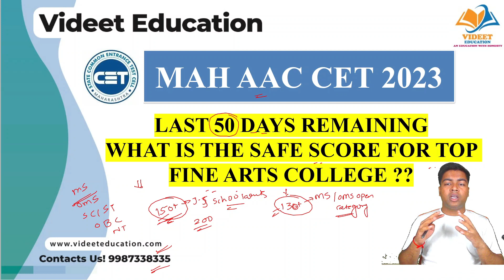MAH AAC CET 2023 I LAST 50 DAYS REMAINING, WHAT IS THE SAFE SCORE FOR THE TOP FINE ARTS COLLEGE ???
In this video I have discuss about MAH AAC CET 2023 I LAST 50 DAYS REMAINING, WHAT IS THE SAFE SCORE FOR THE TOP FINE ARTS COLLEGE ???